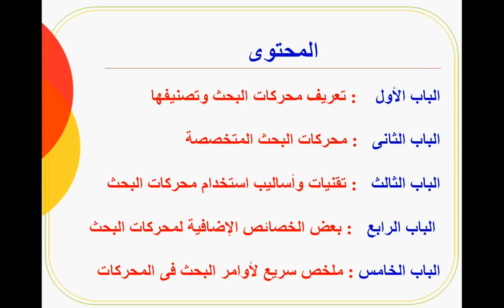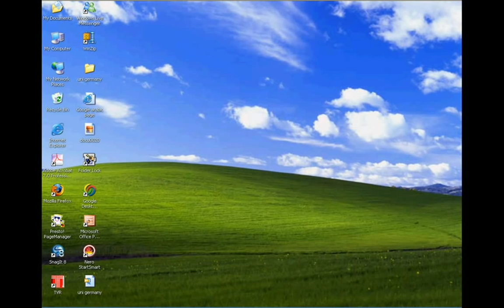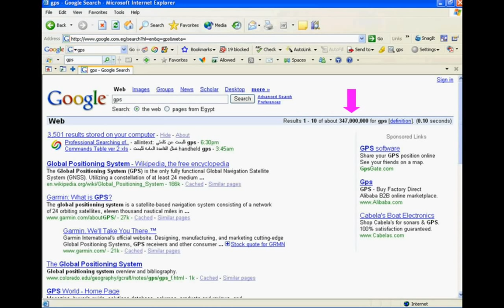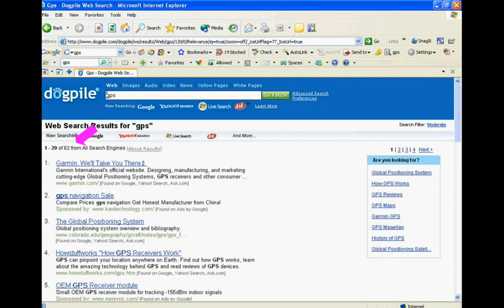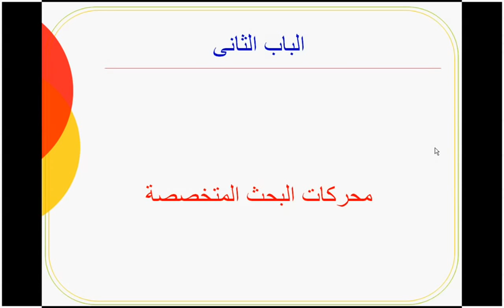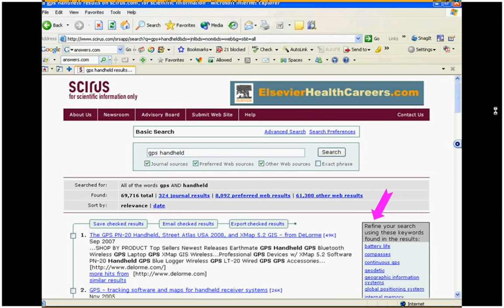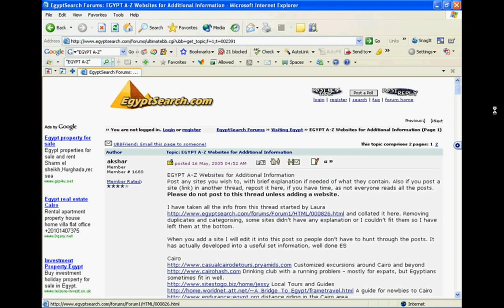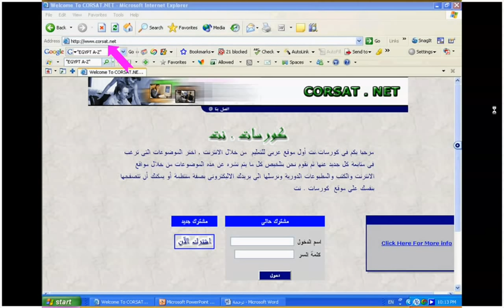كيف تبحث على الانترنت باحتراف و تصل إلى خبايا شبكة المعلومات 1 مع دكتور سعيد المغربى